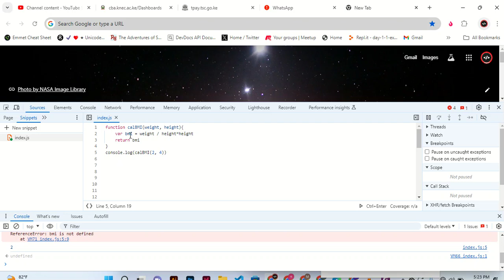PART 12 e: JAVASCRIPTS FUNCTIONS